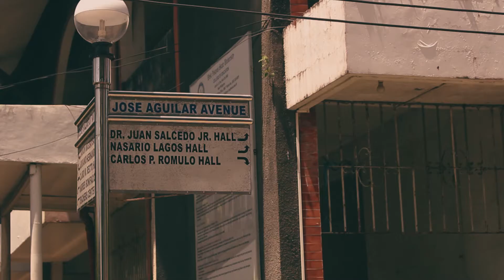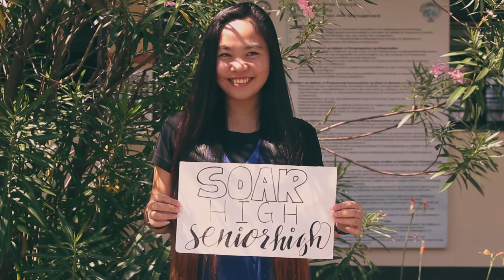WVSU March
Project for CS CAR12
GAS 2-A 2018
Edited by: Eisaac Hibionada
West Visayas State University
Lyrics:
Oh, West Visayas State University,
We hear thy name resound
O’er mountain regions, valleys and seas,
Where thy sons for duty are bound

In endless quest for right
We’ll soon depart and sing to fill our hearts,
With courage for the right, for the right

March on ye loyal sons,
Duty awaits beyond the flow’ry bend,
Let wisdom set you free,
Radiant with hope for a bright world to see.
Straight to the peek march on ever on,
We learn, we labor, we serve till the end,
Sweet contentment the Master will send.